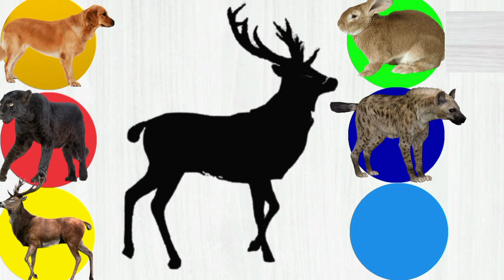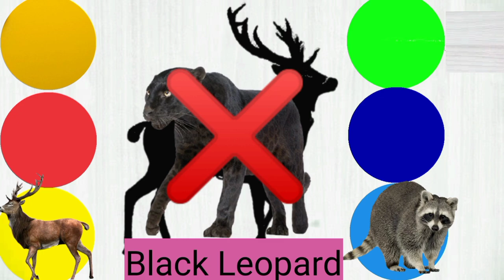cute animal dog rabbit raccoon hyena black leopard reindeer part # 53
cute animal reindeer black leopard dog rabbit hyena raccoon part # 53